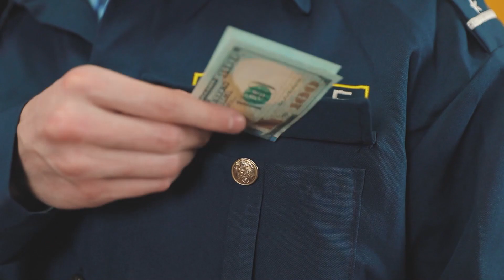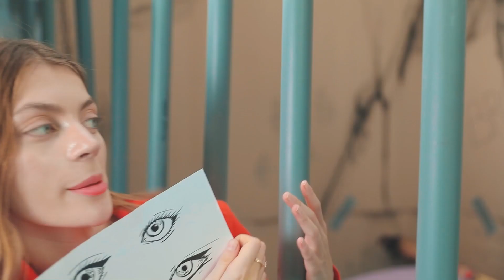13 Funny Situations in Prison! Rich Jail vs Broke Jail! DIY Ideas by Mariana ZD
Both the rich and the poor can go to jail. But do they live there in the same conditions? We bring to your attention funny prison situations from the life of a rich and poor prisoner! Funny Situations in Prison! Rich Jail vs Broke Jail! DIY Ideas by Mariana ZD!

About Mariana ZD:  Crafts, diy, life hacks and more!